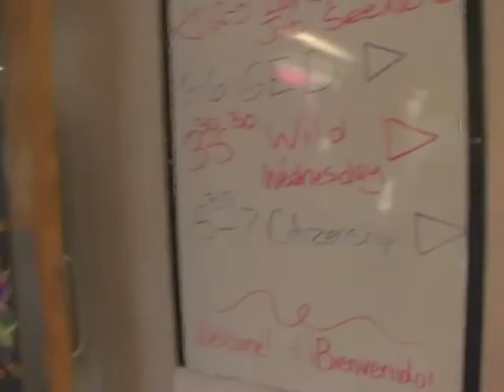What Can You Do at Sam Lena Library?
Youth from the Sam Lena Library in South Tucson, Arizona made this informative video about all the things you can do at the library as a part of Pan Left's Youth in Action video class.